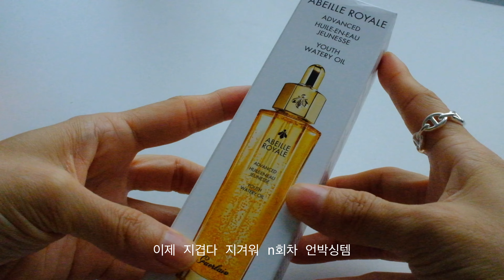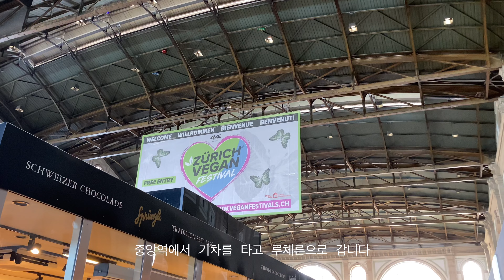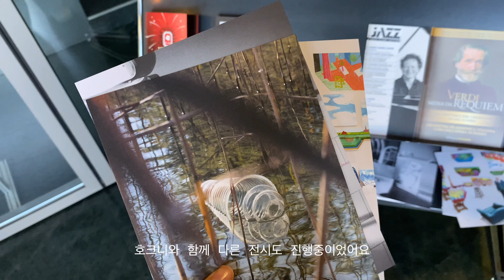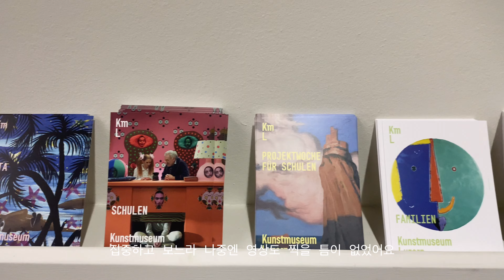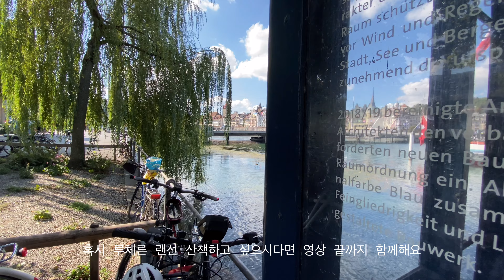스위스 일상 브이로그 | 에르메스 샹달 | 젠틀몬스터 | 탬버린즈 | 릴리바이레드 틴트 리뷰 | 데이비드호크니 전시 | 냉모밀 | 내츄럴 오렌지와인 | 나이키 에어맥스 운동화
안녕하세요 스위스에 살고 있는 제이 (Jey) 입니다.

긴 여름휴가를 마치고 일상으로 서서히 복귀하고 있어요. 이제 일도 어느 정도 익숙해졌고, 혼자 지내며 만들었던 루틴도 조금씩 되찾고 있는 중입니다.

여름휴가동안 야금야금 사두었던 것들을 함께 리뷰해보면 재미있을 것 같아 영상을 찍어보았어요. 그동안 참으로 궁금했던 탬버린즈 제품들을 구매해 보았고, 마침 같은 건물 (하우스 도산)에 있던 젠틀몬스터 구경하며 핵인싸 시켜주는 선글라스도 한개 득템했어요. 웜톤인 저에게 정말 진심 잘 맞는 릴리바이레드 립틴트도 여러가지 컬러 구매해봤으니 같이 구경해주심 좋을것 같아요. 동생과 취리히 쇼핑다니면서 에르메스에 들러 이쁜 민트색 가죽팔찌와 샹달 반지도 득템했답니다.

이번주엔 특히나 벼르고 벼르던 데이비드 호크니 전시 Moving Focus 보러 루체른에 다녀왔어요. 호크니의 전시는 정말 감성 폭탄.. 사실적이면서도 살짝 트위스트도, 위트도 있는 그의 작품은 시간가는줄 모르고 감상하게 됩니다. 루체른 뮤지엄의 하이라이트 (제 기준) 여름 테라스바도 찐 즐기고 왔어요.

오늘도 놀러와 주셔서 감사해요. (1080 혹은 2160p로 영상 화질을 설정하시면 좀 더 선명하게 보실 수 있어요)

Thanks for visiting Jey Forest, hope you guys enjoy my daily routine video!

Music
Yehezkel Raz - Ballerina
Leva - Spring Moon
Leva - Your Stories
Ben Fox - OMW
Ella Daniel - Make This Love Last